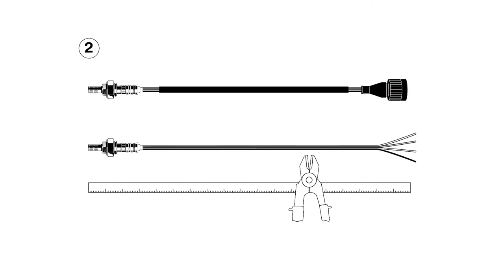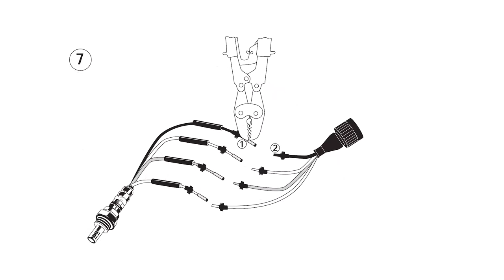NGK Spark Plug Europe | Steckerumbau universal by GÖHRUM Fahrzeugteile GmbH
NGK Spark Plug Europe | Steckerumbau universal

EIN TEIL DES ERFOLGS:
- Handelstreue
- klare Sortimentspolitik

GÖHRUM Fahrzeugteile GmbH
Ulmenstr. 19
71069 Sindelfingen